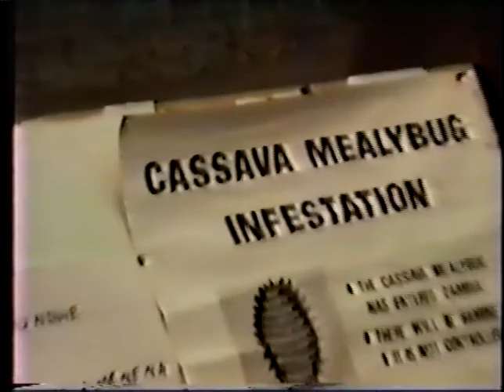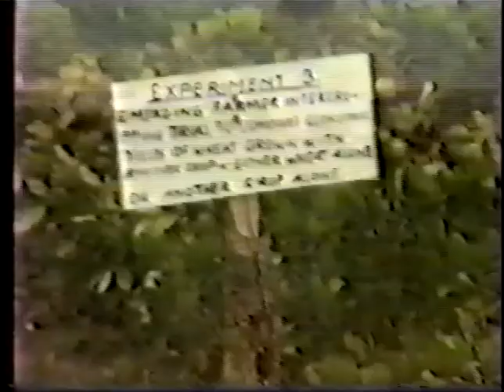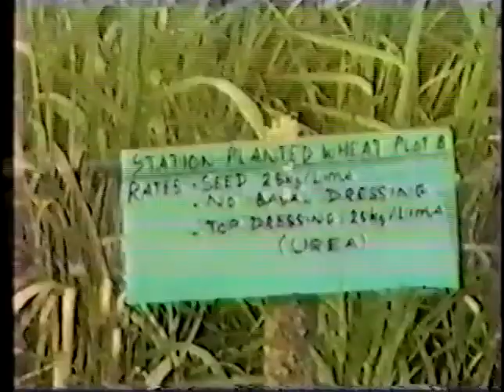Cinci Wa Babili Farming Project - Farm Tour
Cinci Wa Babili  Farming Project, Malole, Zambia. 1987 This is a brief tour of the demonstration farm. The demo farm showed crop rotation and the use of irrigation, trialed new crops such as wheat, soybeans and sunflowers. The project leader was Bro John Beaudry of Quebec, Canada that devoted his life to charitable work in Africa. Volunteers from Canada, funded by CUSO also assisted in the project administration. Please excuse video and audio quality. This is original BETA video and rare footage.